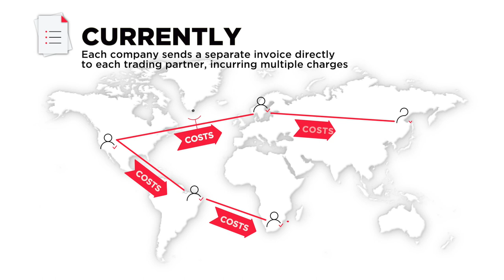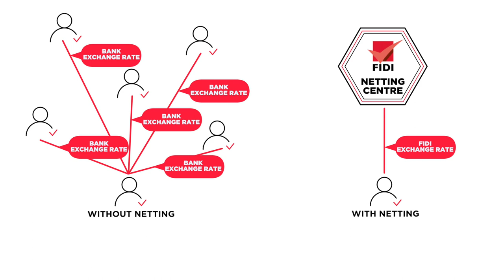FIDI Global Alliance - Netting explained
A financial netting system allows partner companies to combine and aggregate multiple financial obligations (payable invoices) to arrive at a net obligation amount. Setting up and using such a netting system can appear to be complex. This short video explains in very simple terms the basic principle of netting.

After approval of the FIDI Netting project by FIDI Delegates during the General Assembly held in Bangkok in March 2023, the FIDI Netting System will be rolled out in the course of 2024.